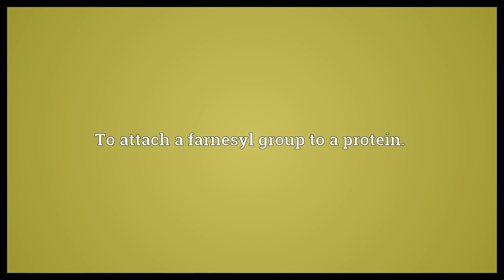Farnesylate Meaning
Video shows what farnesylate means. To attach a farnesyl group to a protein..  Farnesylate Meaning. How to pronounce, definition audio dictionary. How to say farnesylate. Powered by MaryTTS, Wiktionary